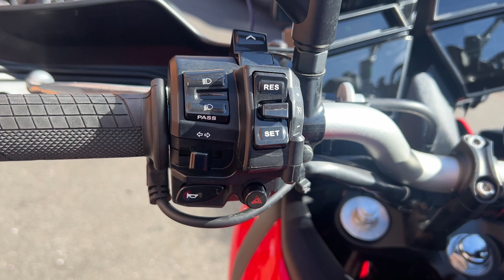Yamaha Tracer 9 2021 7,937 Miles